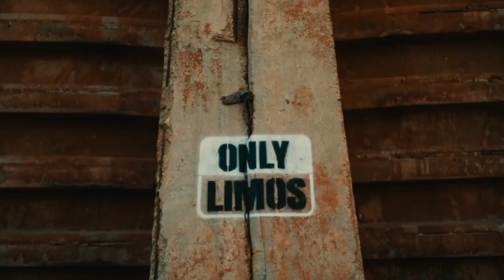Jung Kook, Usher-Standing Next To You (B2B Extd. Official Performance Mixshow)